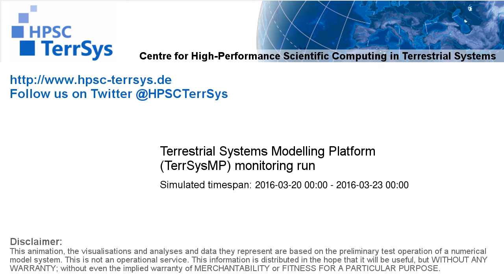TerrSysMP monitoring run 2016-03-20 - remaining unsaturated storage - Europe (72h)